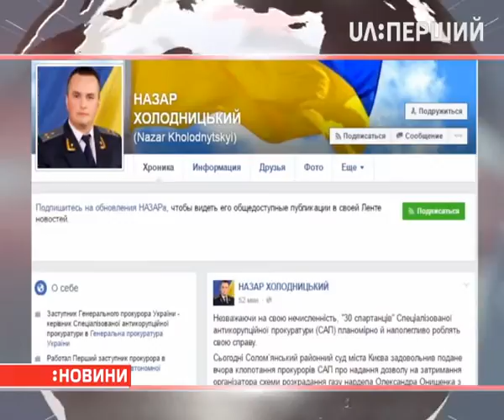Суд дозволив затримати нардепа Онищенка, щоб йому можна було обрати запобіжний захід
Як написав у Фейсбуці керівник Антикорупційної прокуратури Назар Холодницький – тепер Онищенка швидко оголосять у всеукраїнський та міжнародний розшук. Відтак розпочнеться процес його повернення в Україну. Нагадаємо, Національне антикорупційне бюро та Спеціалізована антикорупційна прокуратура називають Онищенка головним організатором корупційної схеми щодо компанії "Укргазвидобування". Як стверджують в антикорупційних відомствах – за допомогою цих схем розкрадали кошти під час видобування та продажу газу. У результаті державі було завдано збитків майже на три мільярди гривень. Олександр Онищенко – зараз за кордоном.